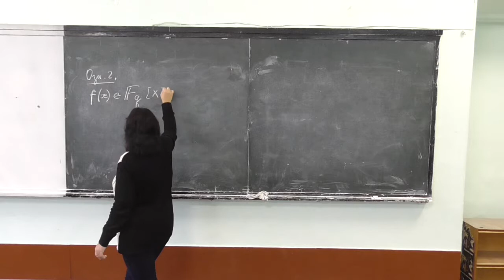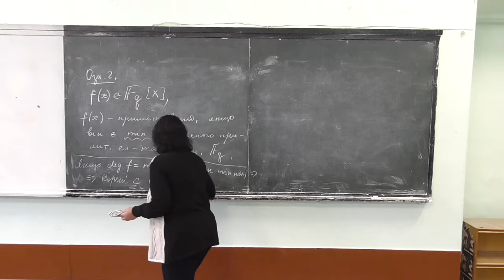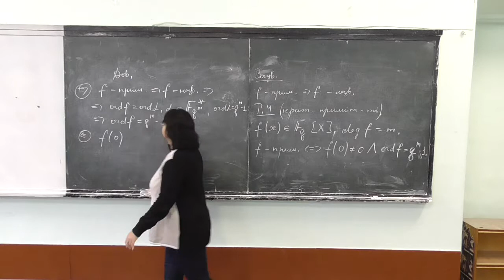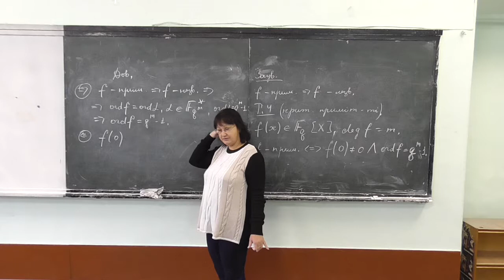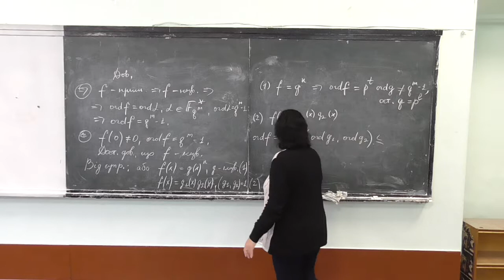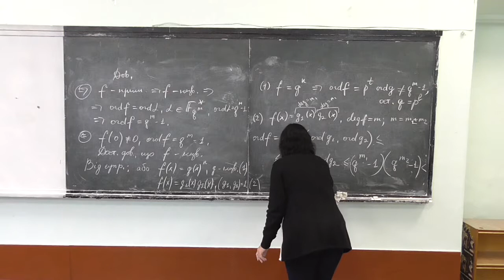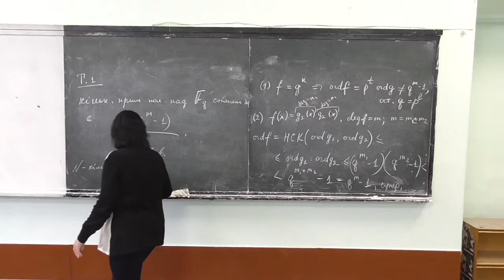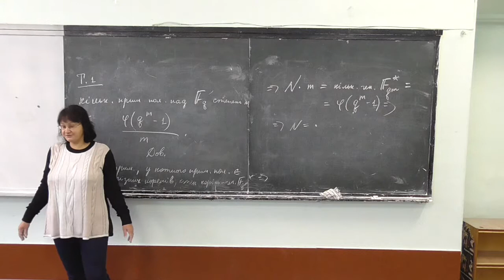Прикладна алгебра 2, лекція 14-3: примітивні поліноми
Розглянуто такі питання:
-- визначення примітивного поліному;
-- критерій примітивності;
-- кількість примітивних поліномів.